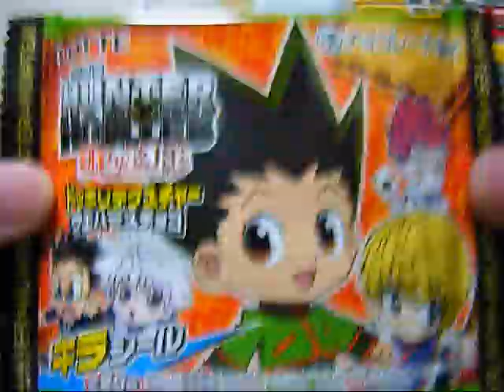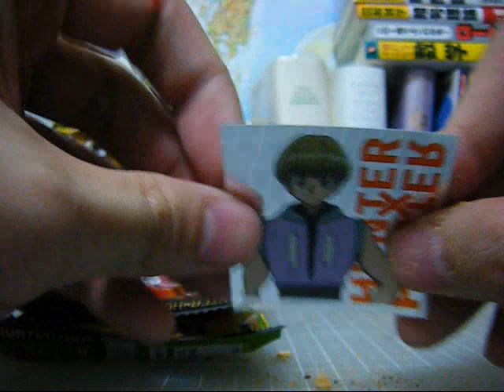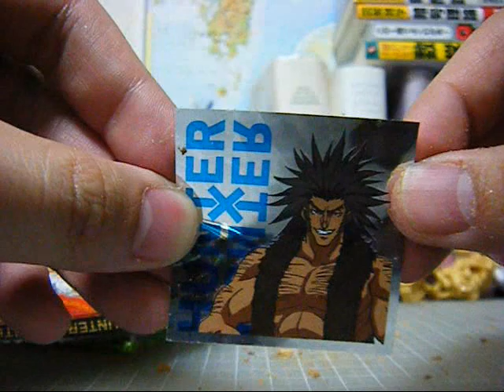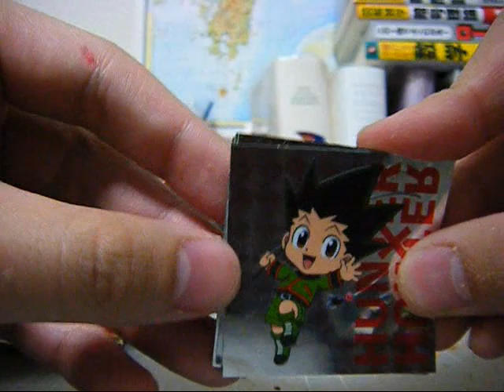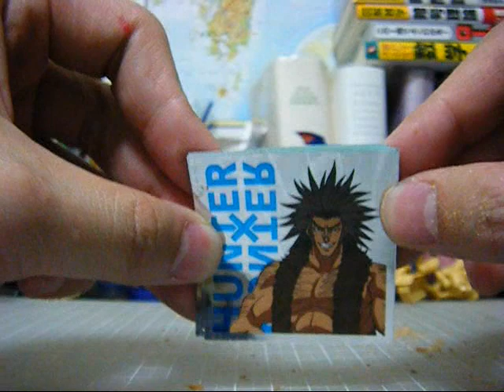ハンターハンター ドッキリテクスチャーウエハースチョコ③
ヒソカを狙え！　パート３！！